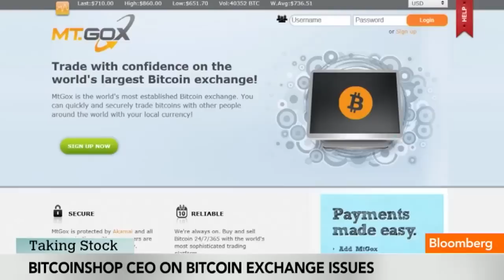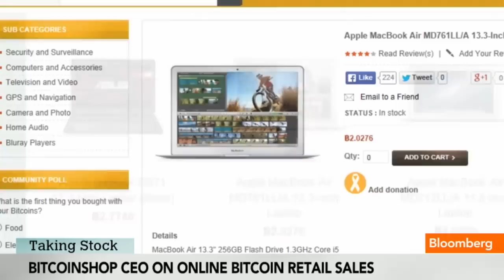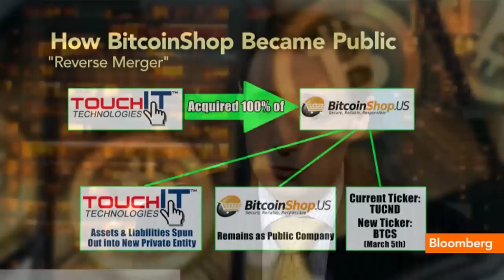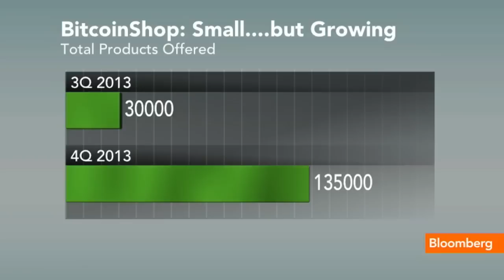Meet the First Public Bitcoin Company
Feb. 11 (Bloomberg) --- Bitcoinshop CEO & CFO Charles Allen discusses Bitcoinshop, a website where you can buy products using bitcoin.  He speaks to Pimm Fox on Bloomberg Television's "Taking Stock." (Source: Bloomberg)